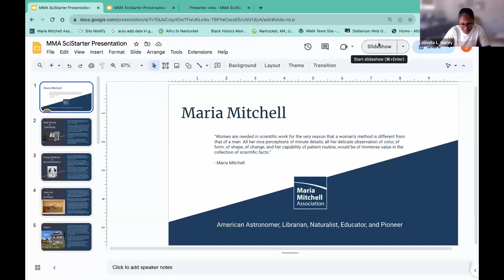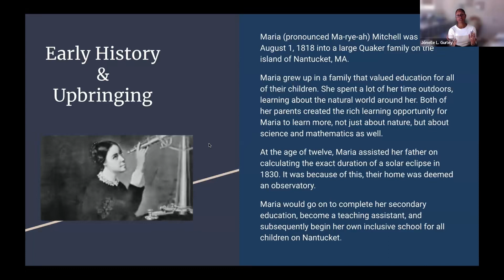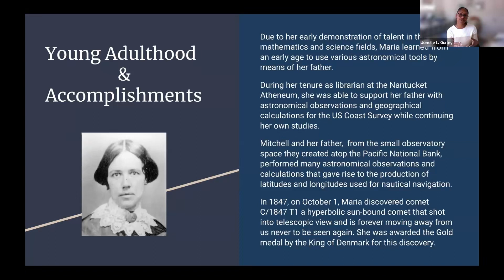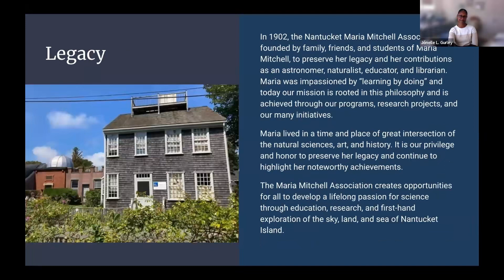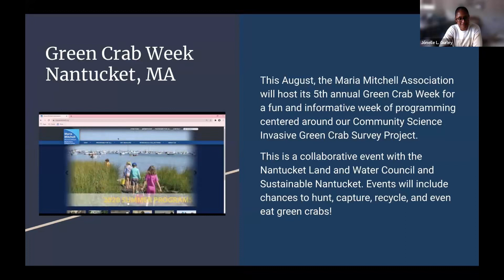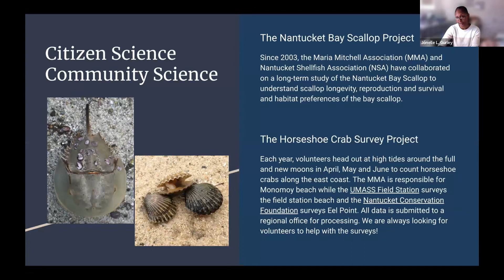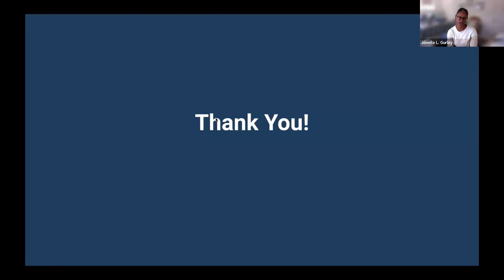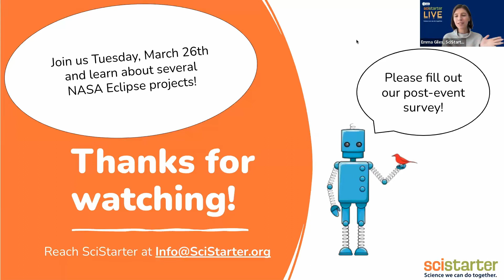LIVE #70: Celebrate Women’s History Month with SciStarter & the Maria Mitchell Association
Maria Mitchell found a comet in 1847 and became America’s 1st female astronomer and Vasser’s 1st female astronomy professor. Her “learning by doing” legacy lives on through the Nantucket Maria Mitchell Association. Join our Women’s History Month event honoring her & modern women in citizen science.

SciStarter LIVE is a weekly event where you can join us on Zoom or watch the live stream on SciStarter’s Facebook page as we work through a citizen science project together. We’ll demonstrate the project and answer your questions.

00:00 Introduction
03:40 Early History & Upbringing
06:02 Young Adulthood & Accomplishments
12:00 Later Life & Accolades
16:35 Legacy
18:40 Q&A
23:04 Citizen Science Community Science
26:27 Invasive species
38:56 Get involved!
39:55 Discussion
51:02 Conclusion